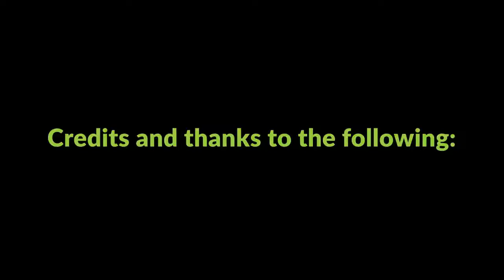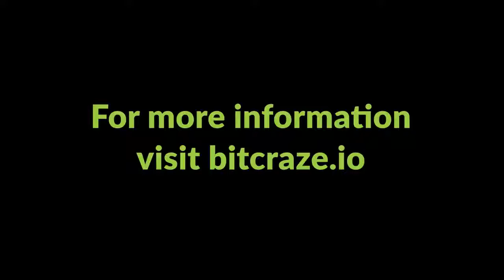Smallest Autonomous Nano Drones In The World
These are the smallest autonomous nano drones in the world !